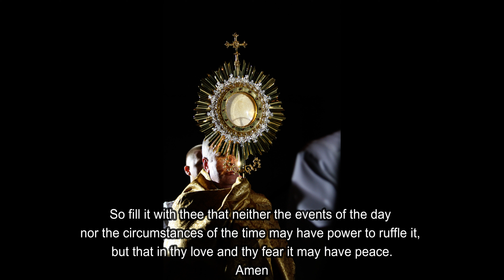A prayer to the Heart of Jesus in the Eucharist.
This prayer was written by St. John Henry Newman.